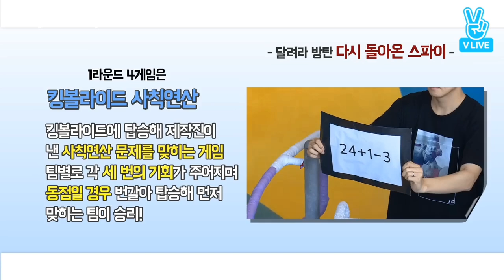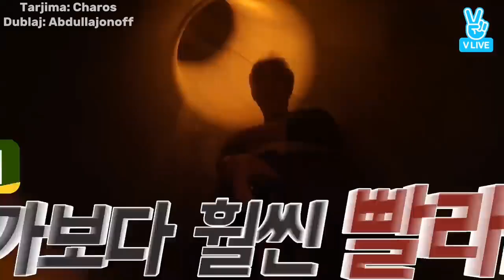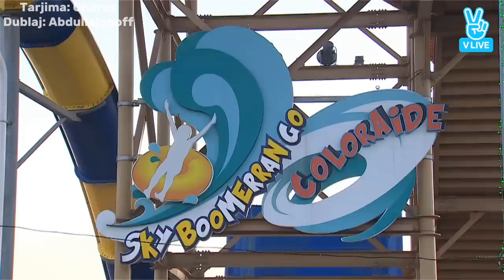Run BTS! 2017 EP.14 [UZB DUB] Ayg'oqchining qaytishi 2 Uzbek tilida